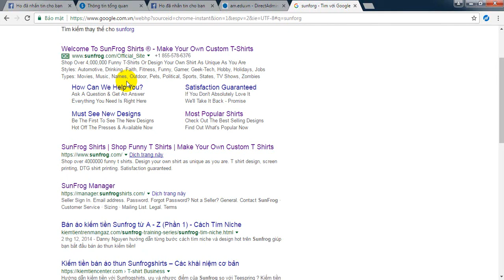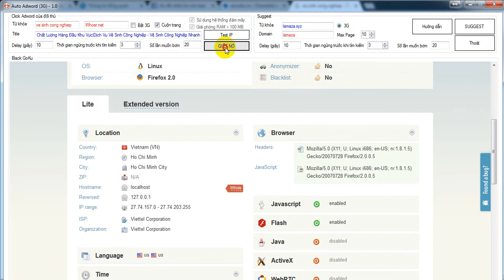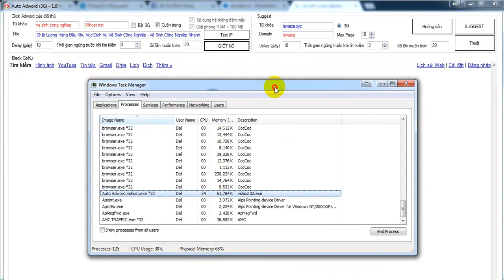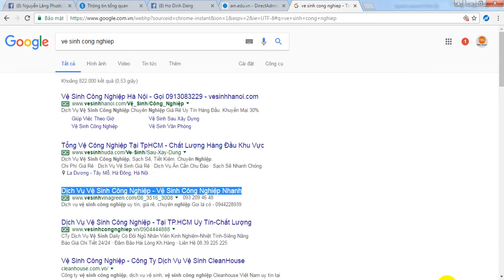Phần Mềm Auto Click Adword